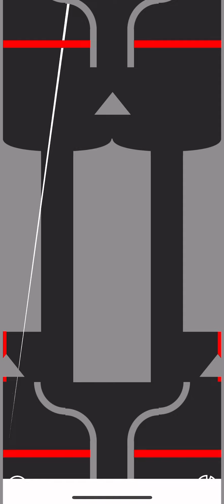Which Country Is The Best? Elimination. Part 1